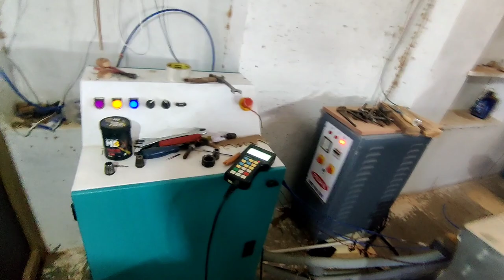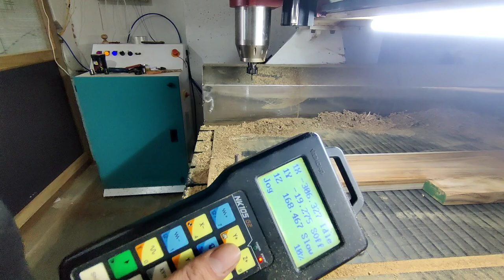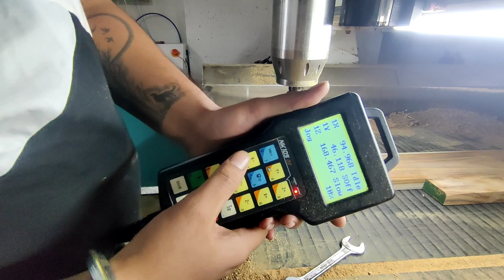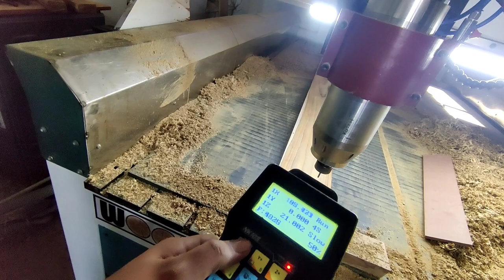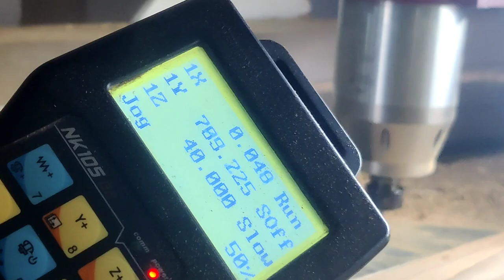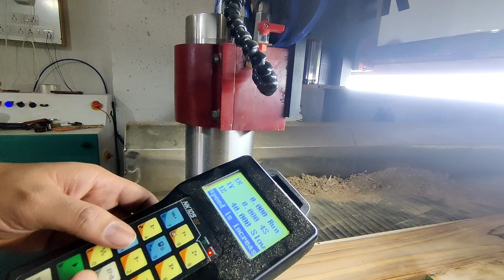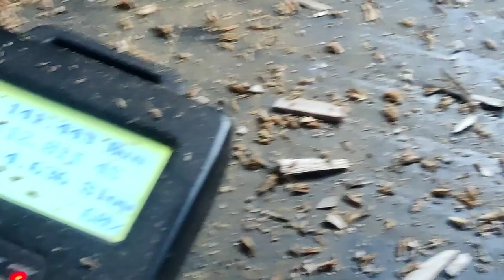this video about cncwooden carving machine how to make job workIn Hindi language Subscribe channel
2.How is a CNC machine operated?
3.How to set toolpath in computer?
4.How to do 3D Design on Door?
**All these things are explained in this video.**
✌️If you want to know more about CNC Machine?✌️

Like video1.How to change the toll of CNC